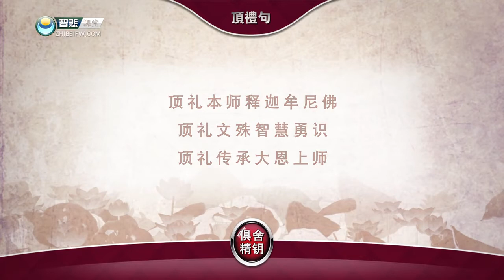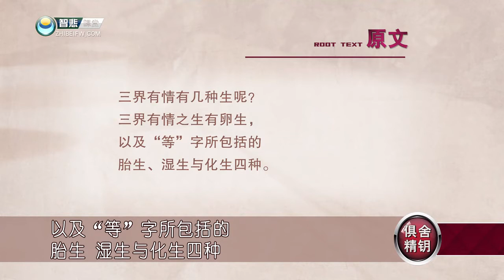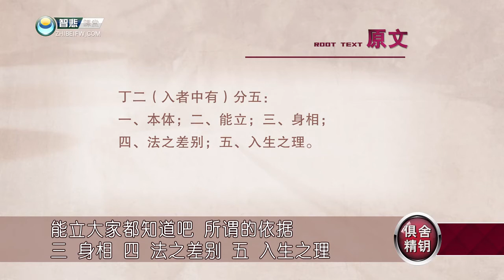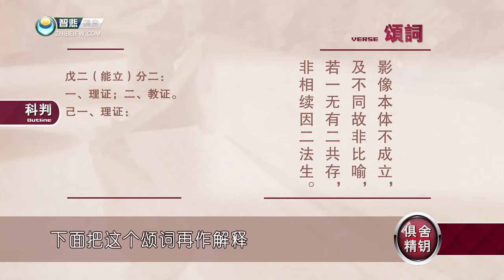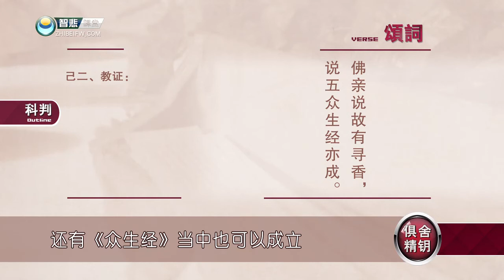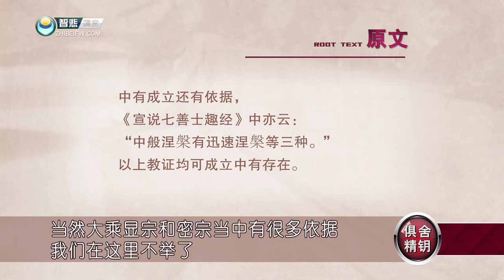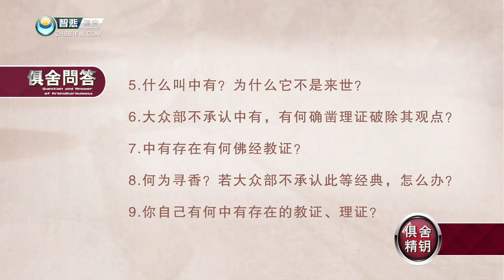俱舍精钥55 -索达吉堪布